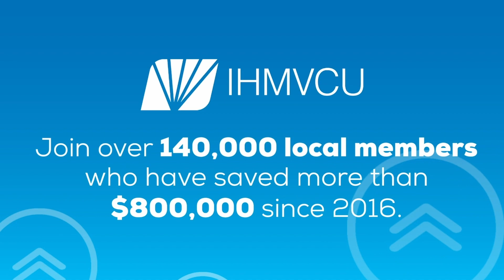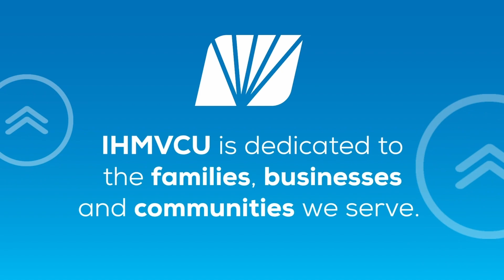The Cities | Candidate for Iowa 1st Congressional State Rep. Christina Bohanan (D)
Jim talks with State Rep. Christina Bohannan (D) Iowa 1st Congressional Candidate. Episode 1244 – Original air date: September 22, 2022